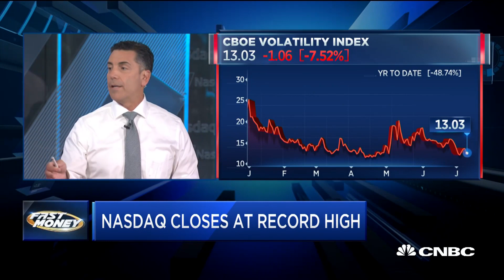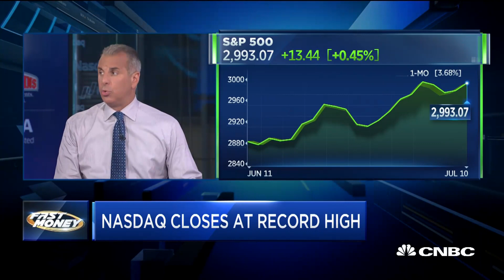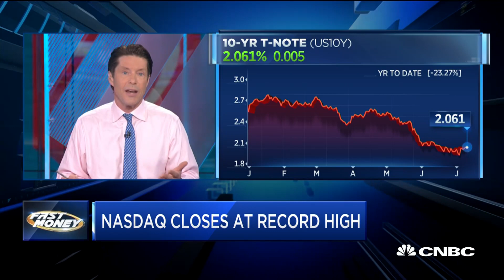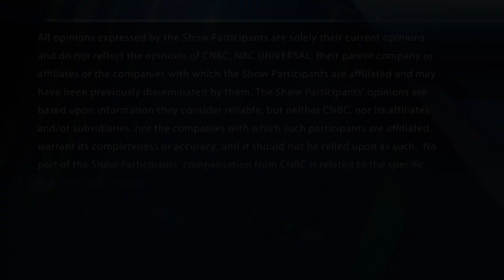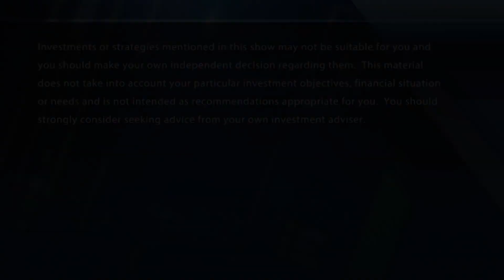Stocks soared to record high after Powell gave market what it wanted, but are all gains priced in?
Stocks hit all-time highs, but are all the gains priced in? With CNBC's Steve Liesman and Melissa Lee, and the Fast Money traders, Pete Najarian, Tim Seymour, Steve Grasso and Guy Adami.